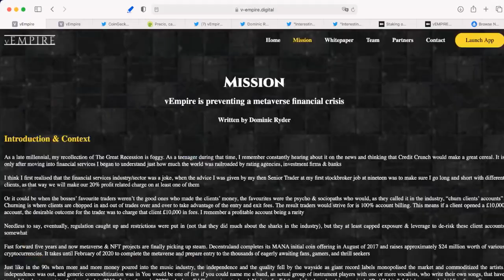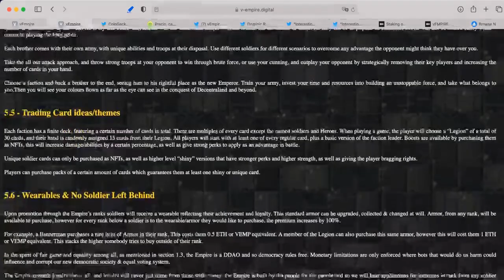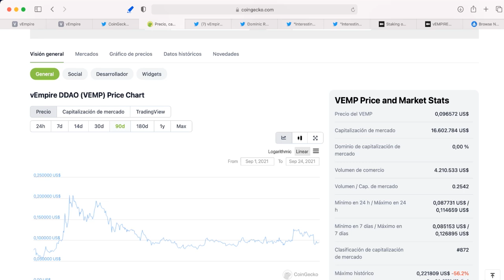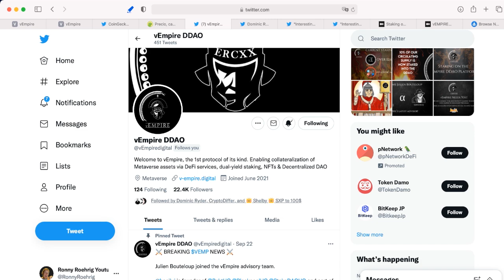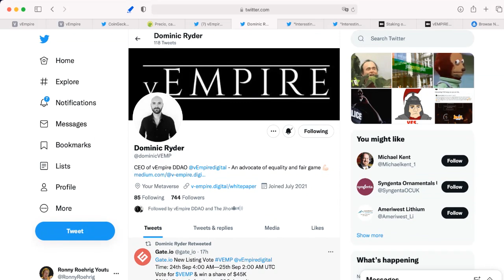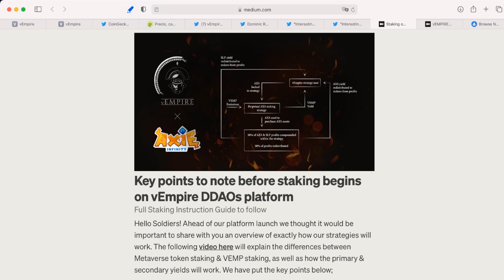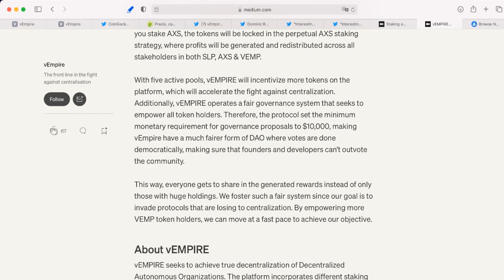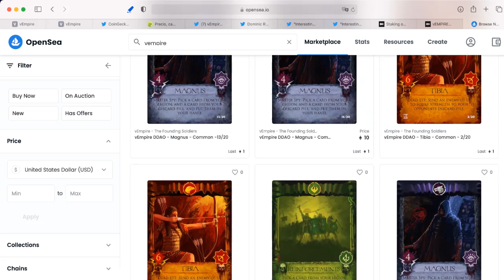vEmpire NFTs y Cripto Gaming que va a cambiar todo x100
vEmpire tiene la capacidad de cambiar el mundo de los metatarsos y NFts. Hay un peligro que muchos están aun ignorando. vEmpire resuelve este problema...